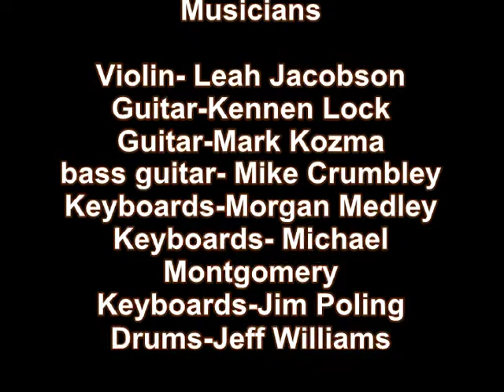MZBC-Faith Noel.mpeg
"Faith Noel"

presented by the
DESERT ROSE ROCK ORCHESTRA

Produced by Jim Poling

Narrator-Funmi Oke

Musicians

Violin- Leah Jacobson
Guitar-Kennen Lock
Guitar-Mark Kozma
bass guitar- Mike Crumbley
Keyboards-Morgan Medley
Keyboards- Michael Montgomery
Keyboards-Jim Poling
Drums-Jeff Williams

Recorded by Billy & Suzy McGee
Edited  by Suzy